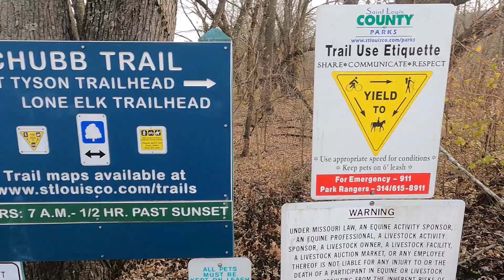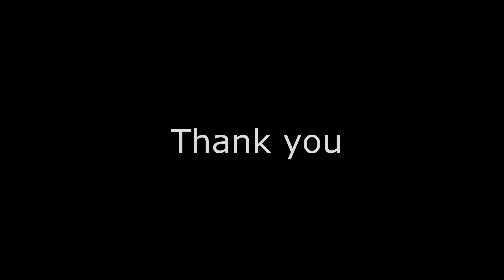Rocky Trail Hike (West Tyson Park, Chubb Trail, Eureka, MO)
Hi All,

In this adventure I went on a rocky hike at West Tyson park in Saint Louis, County. It's a really rocky trail and I had a blast.

If you are looking for a trail that is a good work out & is very scenic, I highly recommend.